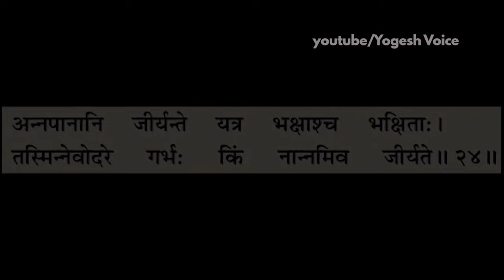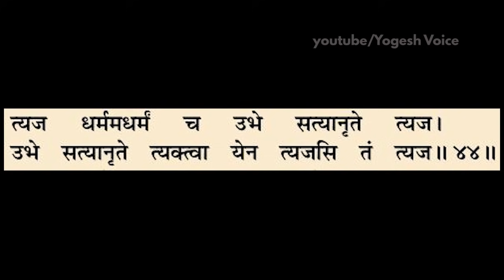नारद गीता | PART 2 | सदाचार और आध्यात्मिक-विषयक उपदेश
नारद गीता | Naarad Gita | PART 2 | नारदजी द्वारा सदाचार और आध्यात्मिक-विषयक उपदेश
(NOT ALLOWED)►वीडियो को डाउनलोड करके फिर से अपलोड करना /ऑडियो निकाल कर  फिर से अपलोड करना या वीडियो में किसी भी तरह की छेड़छाड़ ALLOWED नहीं है
►ALTERING/EDITING/ EXTRACTING AUDIO AND RE-UPLOADING ANYWHERE IS
 STRICTLY NOT ALLOWED.